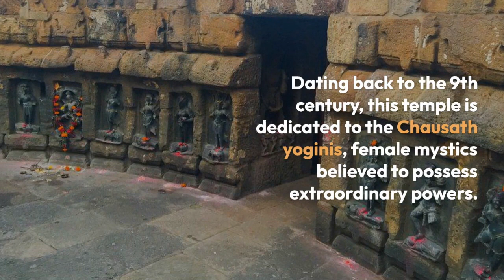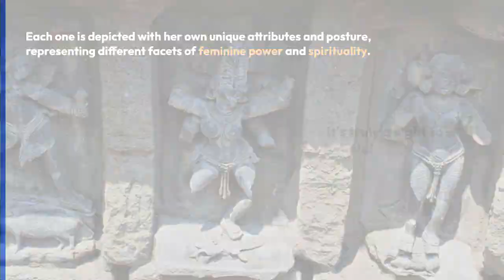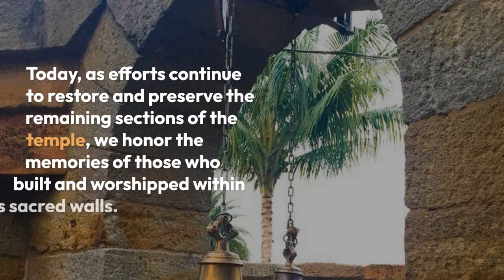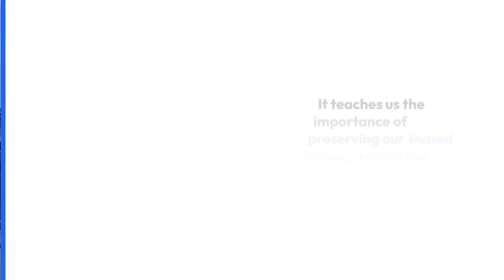Chausath Yogini Odisha 64yogini Aurangzeb odisha #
Description:
Join us on a mesmerizing journey as we uncover the intriguing story behind the construction, destruction, and restoration of the 64 Yogini Temple in Odisha, India. Dating back to the 9th century, this temple dedicated to the powerful Yogini deities once stood as a testament to the region's rich cultural and spiritual heritage.

Witness the craftsmanship of skilled artisans as they meticulously carved 64 stone idols, each representing a unique Yogini with divine attributes. Explore the circular layout and intricate sculptures that facilitated the practice of Tantra, a mystical form of worship.

Delve into a period of turmoil as invading forces led by Emperor Aurangzeb left the temple in ruins during the 17th century. Discover the impact of religious conflict and the heartbreaking loss suffered by this sacred space, echoing a dark chapter in history.

However, hope emerges as we reveal the temple's rediscovery in the early 20th century. Follow the journey of archaeologists and enthusiasts as they meticulously restore and preserve the surviving fragments of this architectural marvel. Experience the awe-inspiring beauty that still resonates within its walls.

This immersive video takes you on a visual expedition through the temple's glorious past, tragic destruction, and ongoing restoration. Gain a deeper understanding of the temple's significance and the resilience of cultural heritage in the face of adversity.

Join us as we pay homage to the enduring spirit of the 64 Yogini Temple and embrace the importance of preserving our shared history.

keonjhar
angul
sundargarh Odisha,
Bhubaneswar,
odisha map,
Rourkela,
Berhampur,
puri odisha,
sambalpur,
puri beach,
mayurbhanj,
koraput,
bargarh,
bhubaneswar odisha,
ulb odisha,
odisha one,
rayagada,
balangir,
dwist odisha,
nrega odisha,
bhadrak,
agrisnet odisha,
puri sea beach
bhubaneswar pincode

dhenkanal
baripada